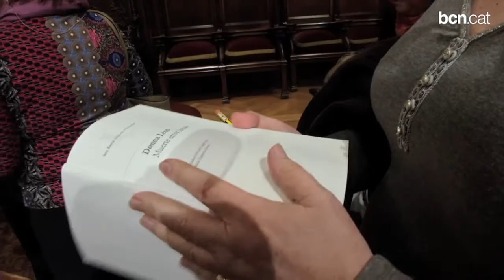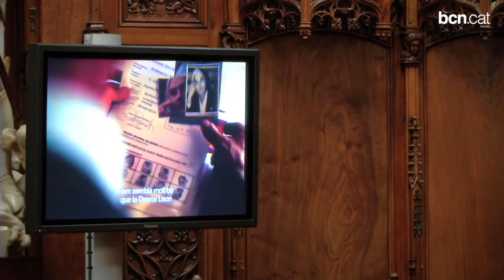L'escriptora Donna Leon, 'ambaixadora' de Sant Jordi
Afincada a Venècia des del 1981, Leon ha escrit vint-i-tres històries novel·lades que protagonitza el comissari polític Brunetti. L'autora ha protagonitzat el Pregó de la Lectura d'aquest 2014, que dóna inici a les activitats de la diada del llibre i la rosa a la capital catalana. Més informació